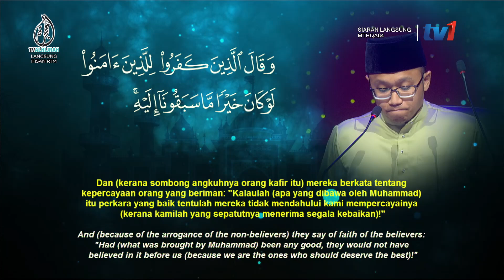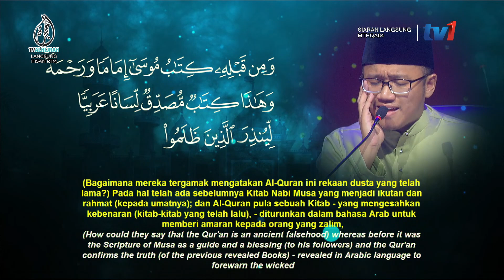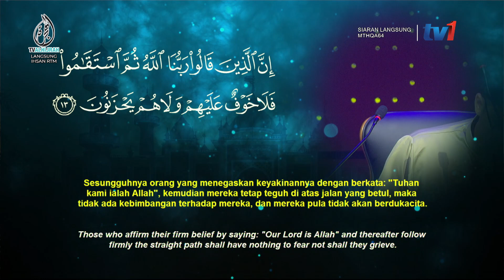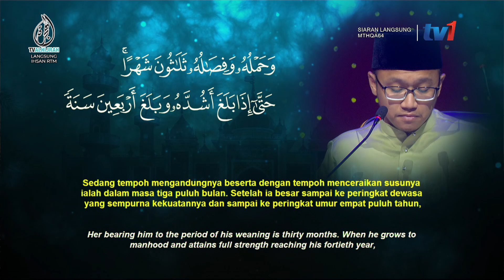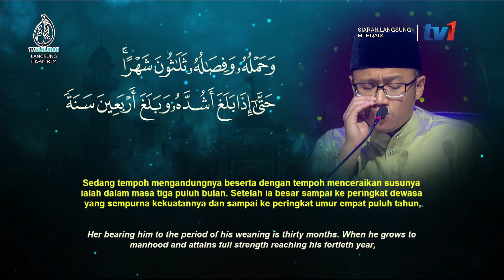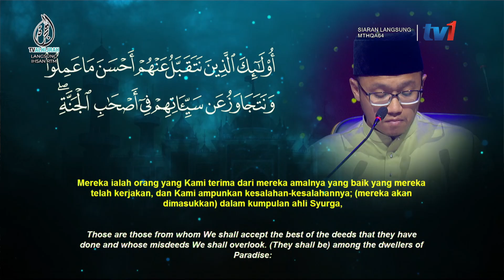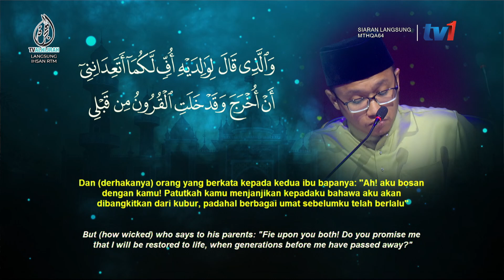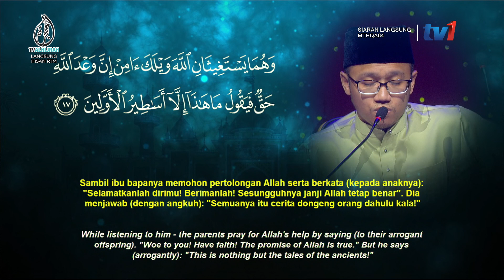MTHQA2024 Tilawah: Ahmad Daniyal Mohd Rizal (Singapore)